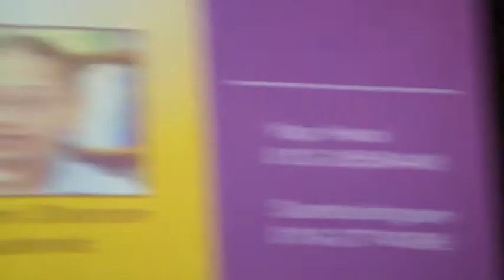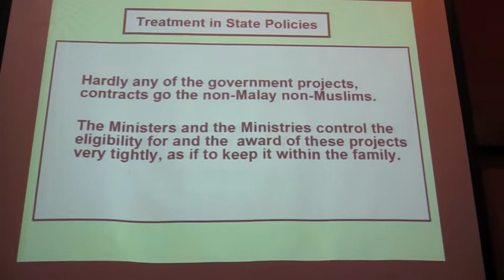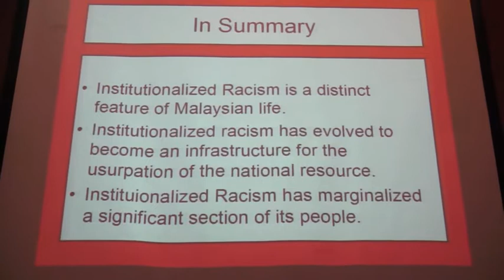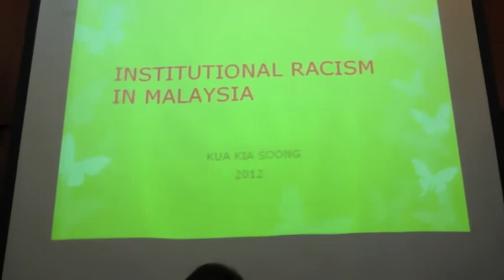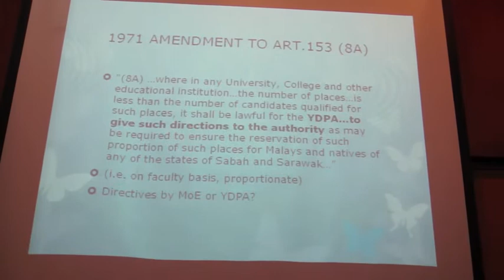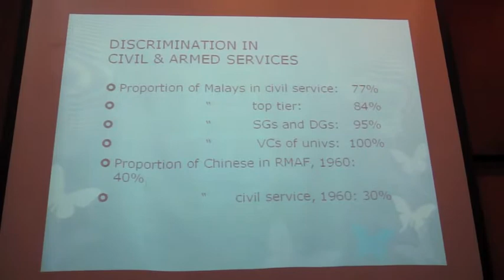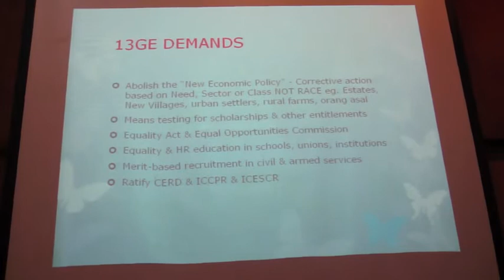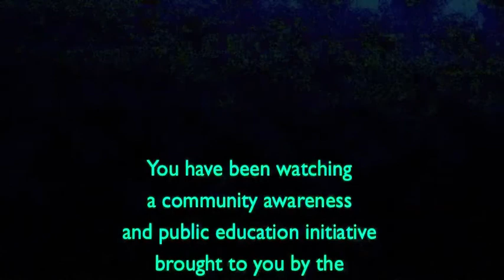RACISM IN MALAYSIA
Public Forum on Institutionalized Racism in Malaysia
by HINDRAF and KL Chinese Assembly Hall Civil Rights Committee

Forum venue: KL & Selangor Chinese Assembly Hall, KL

Date: 17th of January 2012 at 7.30 pm.

The speakers were:
1) Mr N. Ganesan - National Advisor to Hindraf
3) Assoc. Prof. Dr Azmi Sharom - Law Lecturer and Activist

Chaired by:
Dr Lim Teck Ghee - Director, Centre for Policy Initiatives

Racism in Malaysia is developing into a subtle, pervasive and increasingly aggressive form of racism.

What started as a defensive affirmative action program is now fast degenerating into an aggressive form of institutionalized racism. This is sapping the potential of Malaysian society. The future on this trajectory is disastrous for all Malaysians. It will bring ruin to all of us.

The political, legal and administrative structures of our country -- the anchors and sources of this institutionalization need to be fundamentally revamped. For this to happen, the public view of what is truly happening must become sharper. This is not an easy task - given the resources at hand for the beneficiaries of this racist system.

Public opinion must first be aligned with this developing reality, before any change can happen. With the kaleidoscope with which we all view Malaysia the perceived reality now, is not disturbing enough to galvanize people to action. This needs to be addressed.

HINDRAF and the Civil Rights Committee (CRC) of the KL & Selangor Chinese Assembly Hall are taking upon themselves to educate the public to address the needed paradigm shift. Together we embark on the first of a series of fora to highlight and educate about the structures and processes that entrench racism into our system, the impact to the nation and to the future of the nation if this is all left unchecked. And also to inform of some early stage activities in this respect.